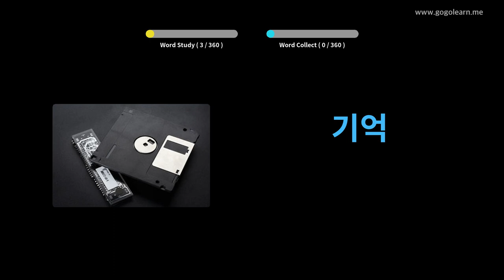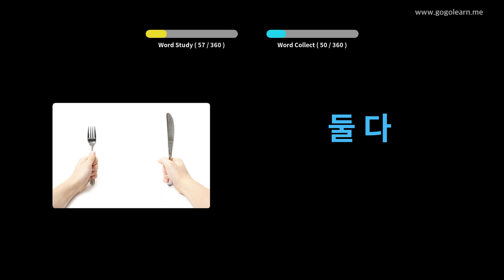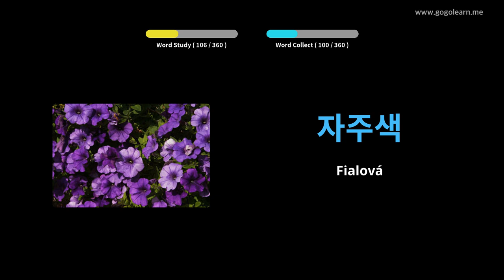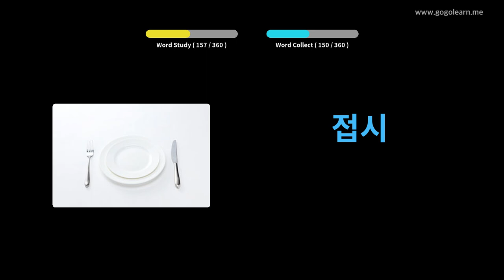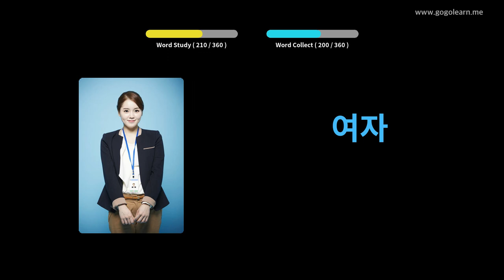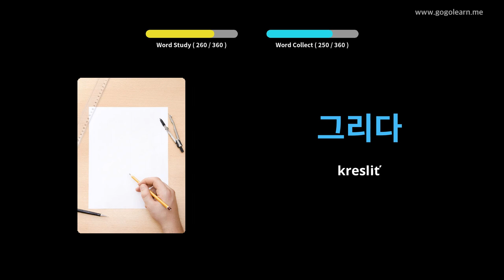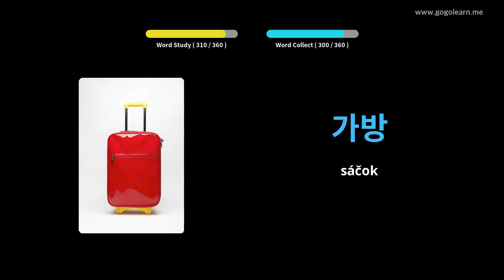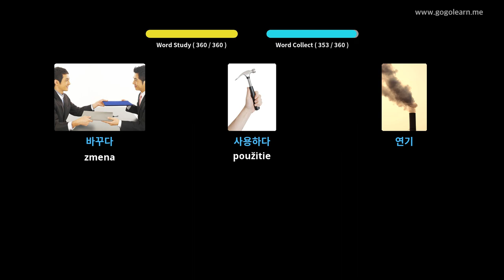Kórejská slovná zásoba Základné deti | Golearn